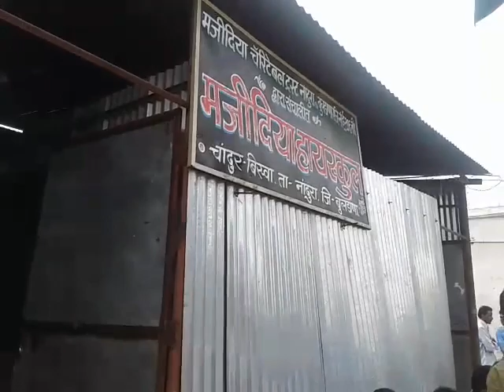Fahim Akhtar Parody